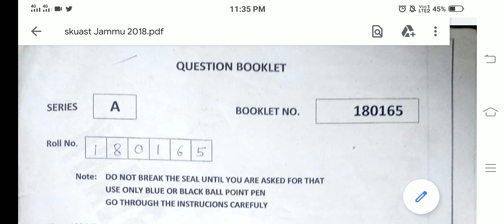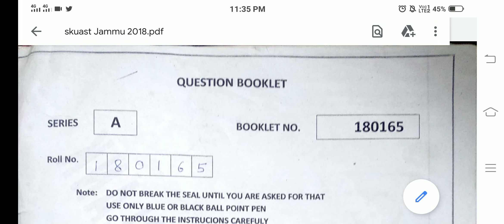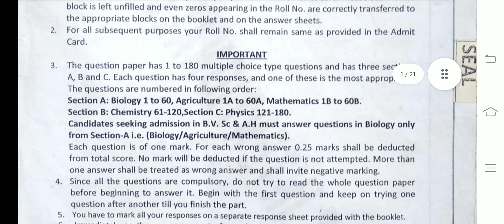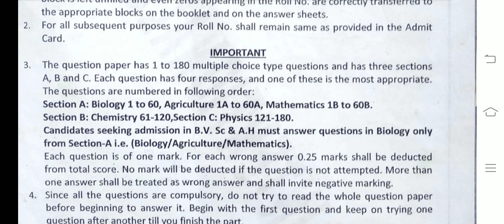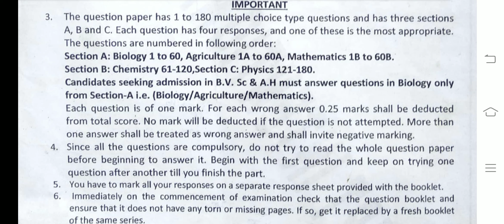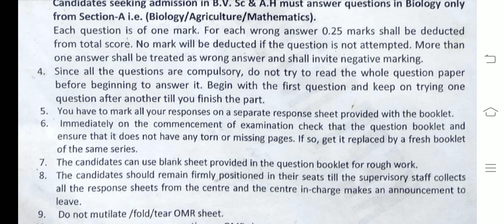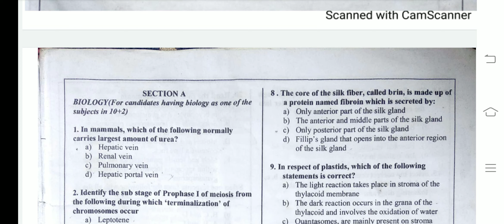SKUAST Previous Year Questions Paper || Question Paper Pattern || Negative Marking or Not ?